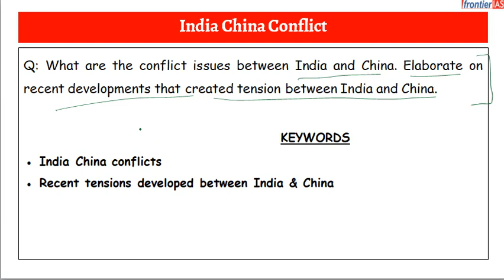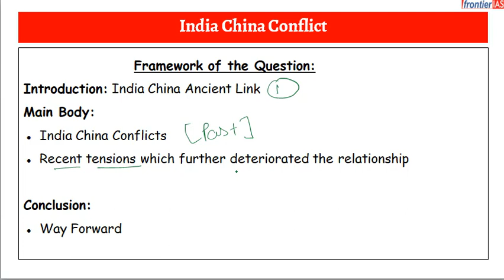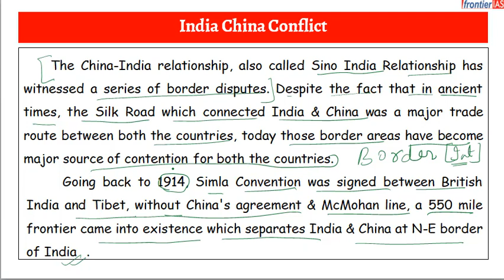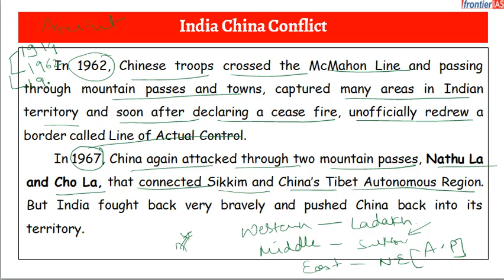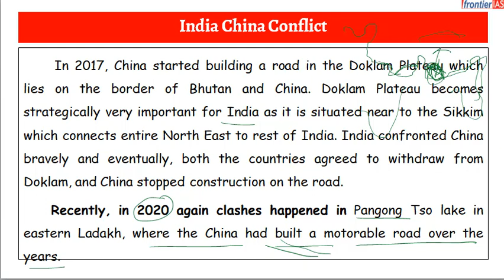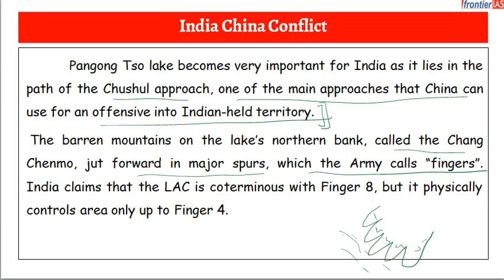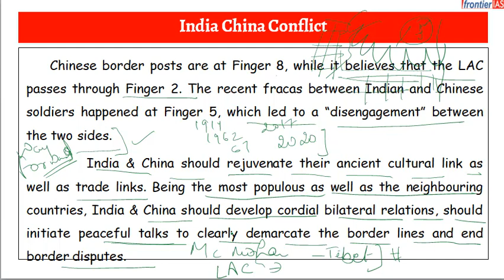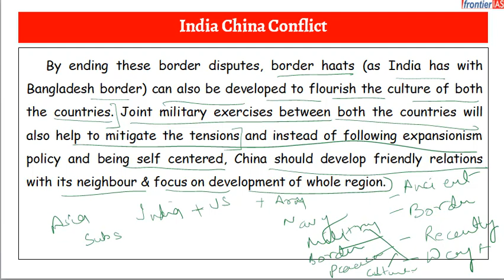Indian China relations I conflict issues I way forward I answer writing I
Join HCS 2020 New online Batch for HCS starting from 2nd Dec 2020,